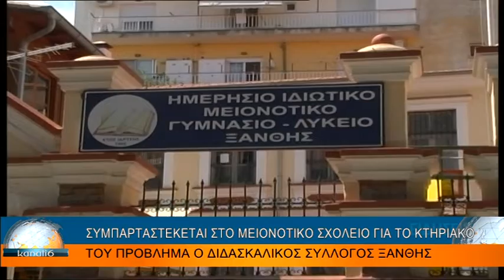ΣΥΜΠΑΡΑΣΤΕΚΕΤΑΙ ΣΤΟ ΜΕΙΟΝΟΤΙΚΟ ΣΧΟΛΕΙΟ ΓΙΑ ΤΟ ΚΤΗΡΙΑΚΟ ΤΟΥ ΠΡΟΒΛΗΜΑ Ο ΔΙΔΑΣΚΑΛΙΚΟΣ ΣΥΛΛΟΓΟΣ ΞΑΝΘΗΣ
ΣΥΜΠΑΡΑΣΤΕΚΕΤΑΙ ΣΤΟ ΜΕΙΟΝΟΤΙΚΟ ΣΧΟΛΕΙΟ ΓΙΑ ΤΟ ΚΤΗΡΙΑΚΟ ΤΟΥ ΠΡΟΒΛΗΜΑ Ο ΔΙΔΑΣΚΑΛΙΚΟΣ ΣΥΛΛΟΓΟΣ ΞΑΝΘΗΣ 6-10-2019